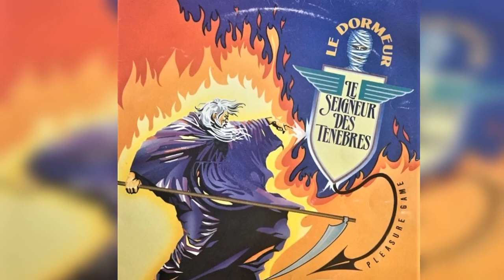Pleasure Game - Le seigneur des ténèbres (Maxi single - 1991)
Version longue extended remix 12 inch. Maxi 45 tours ! Predator mix.